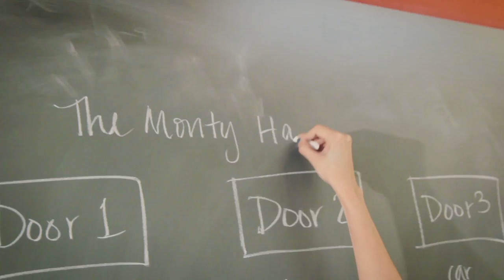Math Meetups Trailer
Math meetups are a new mathy social event series offered to Harvard students at the level of Math M through Math 21b.

Support provided by Harvard Initiative for Learning and Teaching (HILT).